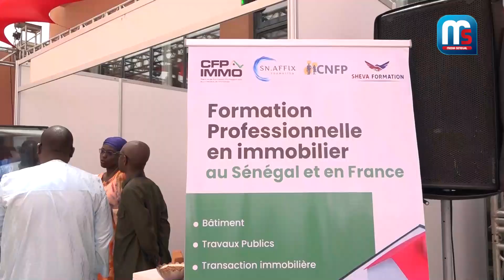Salon de l’immobilier : Le délégué du pôle urbain propose plusieurs mesures pour désengorger Dakar